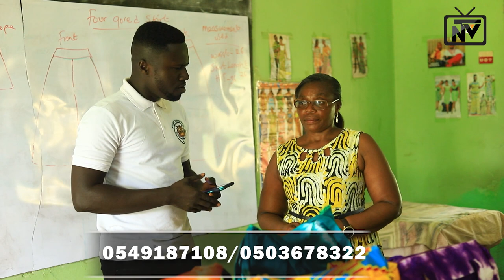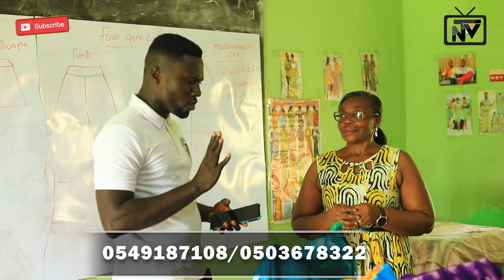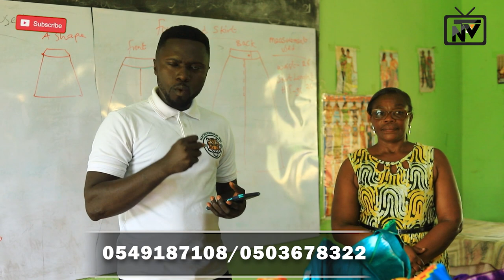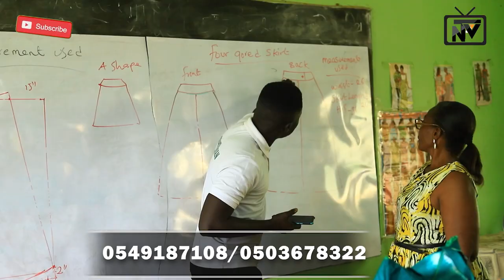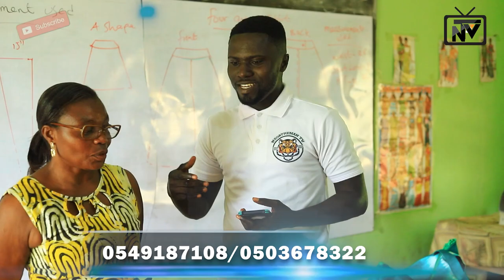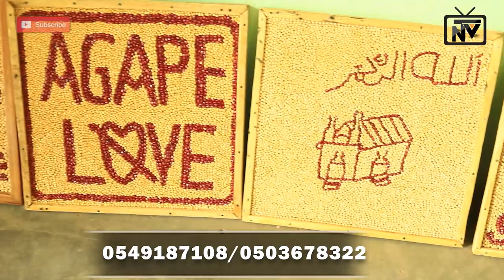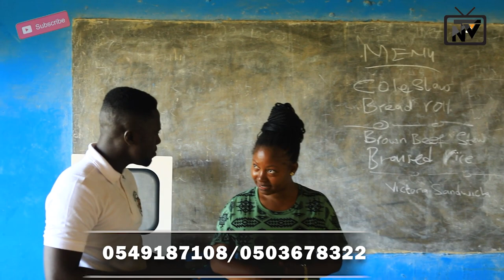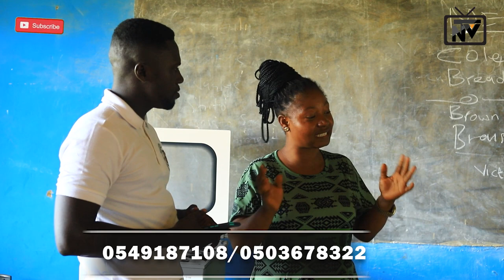Nsoatreman Tv unveil Nsoatre vocational institute with the best programs you can never think of.